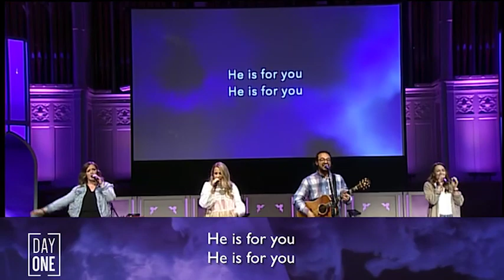“The Blessing / 10,000 Reasons” Day One Worship | November 21, 2021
Join us on Sundays at 11am in the Historic Sanctuary at First Baptist Dallas!

O my soul, worship His holy Name

Follow Day One on Social Media!